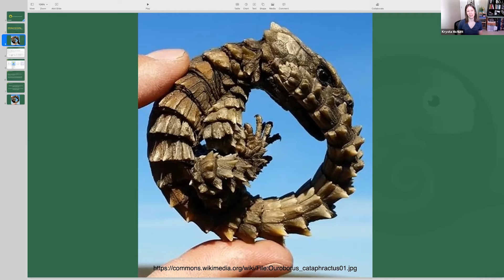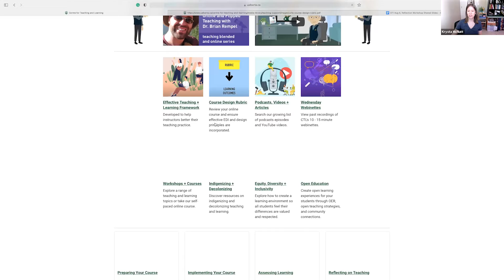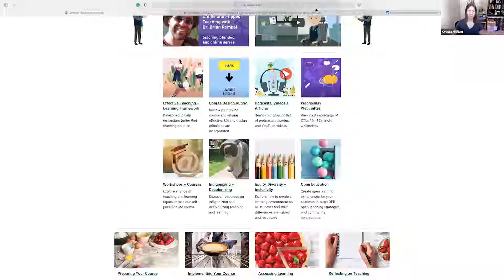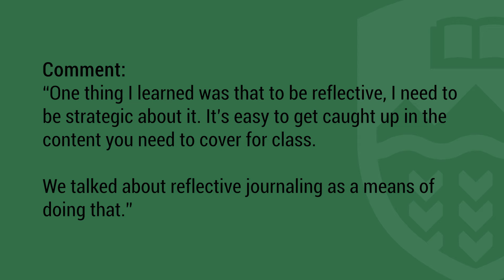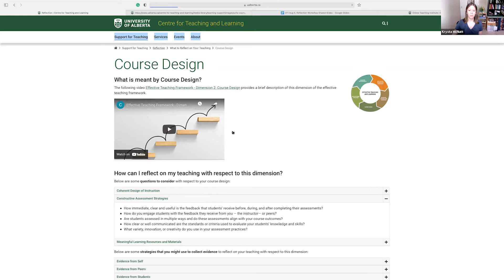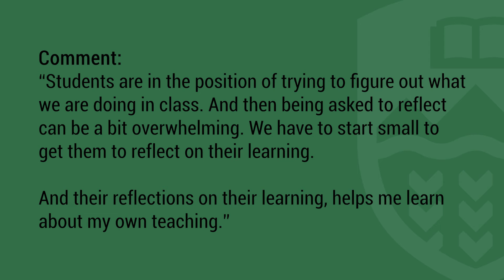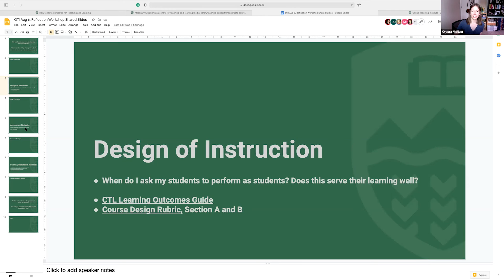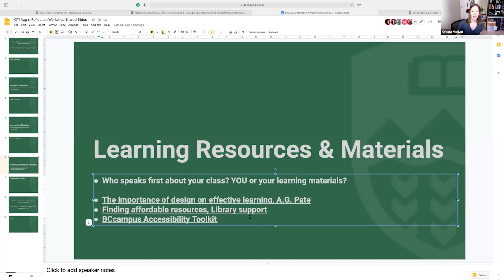How Can CTL's Resources Help You Reflect?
Krysta McNutt, Open Education Lead, CTL

In this session, we will navigate the CTL Course Design Rubric to facilitate instructor reflection. We will explore select areas of the rubric and associated resources which support iterative evaluation of teaching and learning. Bring a pen and paper and join other instructors to kick off the process of reflecting on your teaching and learning practice, your course design, and your intentions for the 2021/22 academic year.